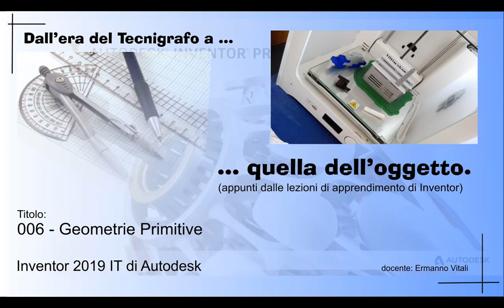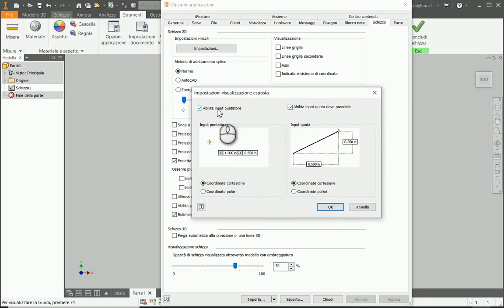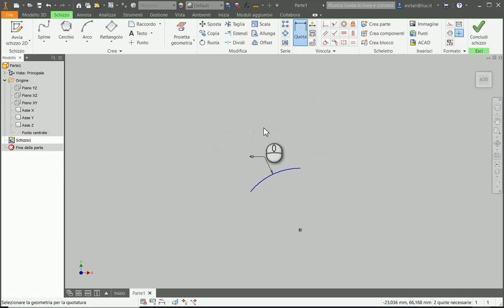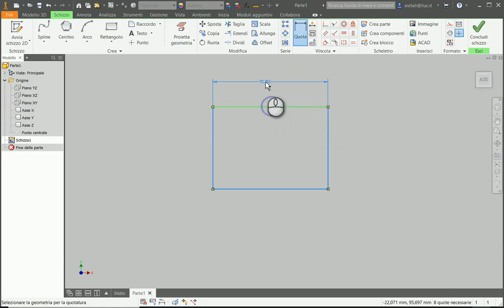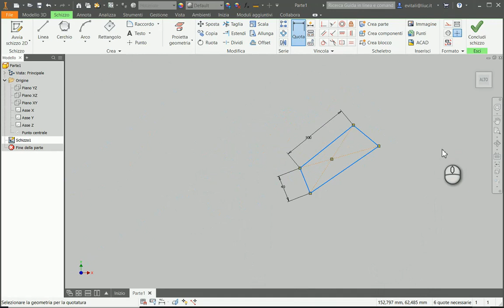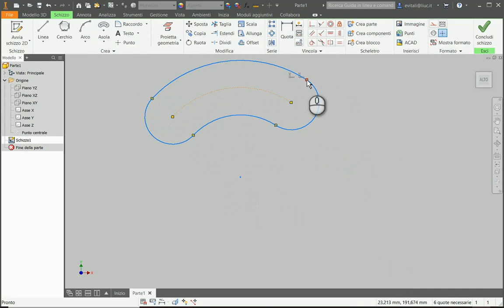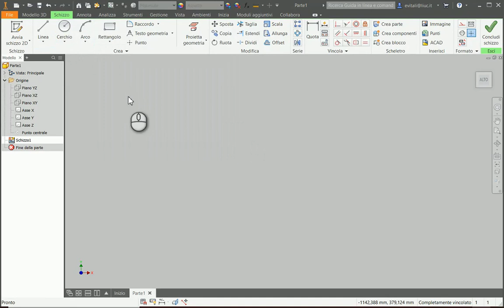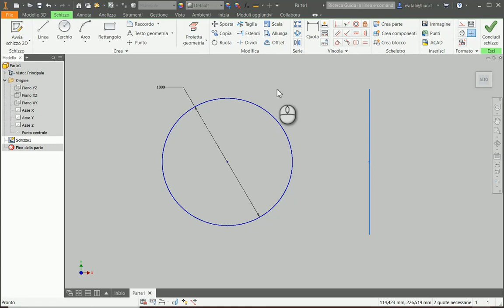Inventor 006 Geometrie Primitive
Regia filmato 006 Geometrie Primitive.

Quando si crea uno schizzo, per ora 2D, conoscere ciò di cui si dispone (ingredienti) è necessario per creare una geometria corretta e robusta.

(00:10) Presentazione del problema.
(01:00) Apertura file di parte e comportamento liste a discesa delle primitive.
(02:00) Lista a discesa linea: linea, spline cv, spline int, curve da equazioni, curve ponti.
(05:47) Linea da 0,0 a 10,10. Come farla in Inventor.
(09:41) Lista a discesa Cerchio.
(12:56) Lista a scendere Arco.
(18:57) Lista a scendere Rettangolo.
(28:22) Dalla lista Rettangolo, le Asole (slot) Rettilinee.
(31:42) Dalla lista Rettangolo, le Asole ad arco.
(35:25) Poligono Regolare.
(37:50) Raccordi e smussi: non usare negli schizzi 2D.
(38:45) Testo.
(41:20) Punto.
(42:41) Le primitive di costruzione.
(44:30) Object Snap.